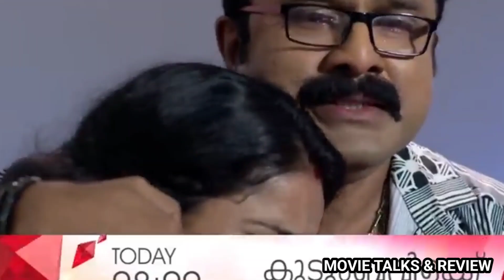kudumbavilakku Today Episode വേദികയും സമ്പത്തും വീണ്ടും ഒന്നിക്കുന്നു. സിദ്ധാർഥ് ആ കടുംകൈ ചെയ്യുന്ന